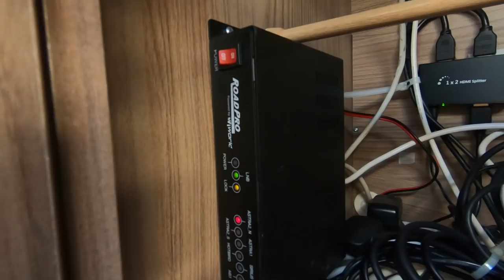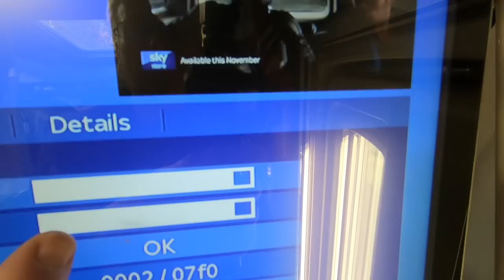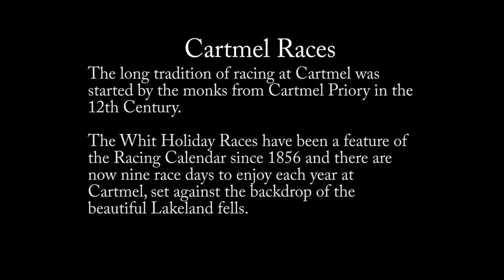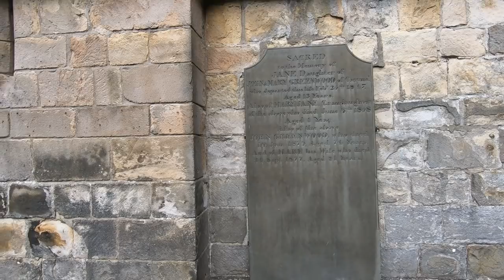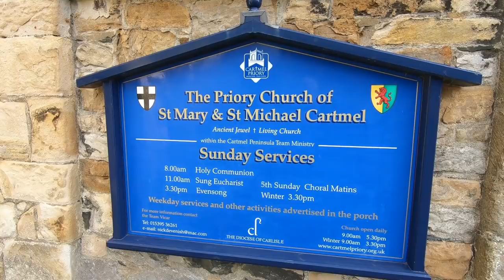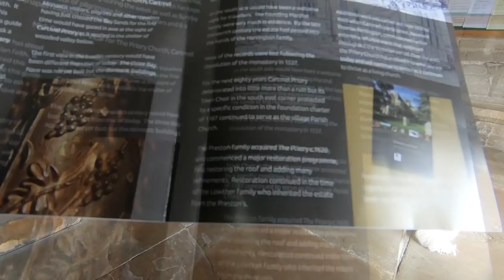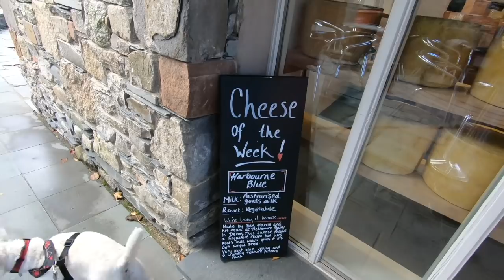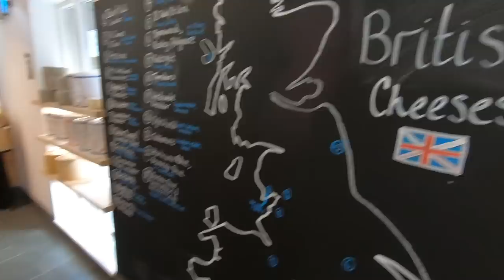A Day Out In Cartmel Village | Halloween Getaway 2018 Pt2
We visit the nearby Cartmel Village from our Meathop Fell Caravan and Motorhome Club Site. We go into Cartmel Priory, look around the village and buy some cheese from Cartmel Cheeses and some beer from the Unsworth Yard Brewery.

"Cartmel is thought to have derived its name from the Old Norse words 'katr' and 'melr', meaning sandbank by rough stony ground or alternatively from the Brythonic Celtic 'carr' meaning rocky place and 'meol' for lumpy headland. The village is of ancient origin."

Thanks!

Car: VW Club Up! (2015)

Dog: Poppy, a West Highland White Terrier (2013)

Sat Nav: Falcon Navigator from Falcon Electronics

Thanks!